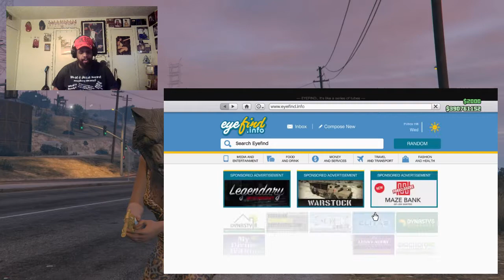NEW IMPONTE DELUXO DLC CAR GAMEPLAY & CUSTOMIZATION! { GTA 5 ONLINE DOOMSDAY HEIST DLC }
TELL YO FRIENDS AND FAMILY MEMBERS ABOUT

ARE AWESOME SONGS ON YOUTUBE IS DOWN

BELOW THANKS FOR YO TIME & SUPPORT YOU

ARE AWESOME  IF YOU WANT TO BUY A.

CD FROM US CONTENT US
AT (405)902_6450 ARE (405)512_9116

I'M AM (YOUNG BEAST) AND THIS IS( E SMOOVE)

THANKS FOR YO TIME

MY SONGS ON YOUTUBE

FACEBOOK PAGES

MUSIC GROUP ON FACEBOOK

PS4 GAMER TAGS  IS [ YOUNGBEAST91 ]  [ NEALSTEVEN45 ] [ NEALSTEVEN451991] [ Krystal23_neal23 ]
[ BLESSBLACKMAN ] & [ Bigdaddy03051999 ]

GTA CREWS

INSTAGRAM. PAGES

SNAP CHAT

BIGDADDY199145

SOUND CLOUD